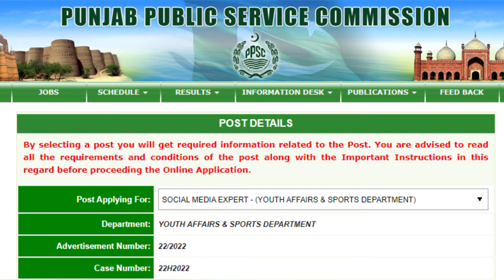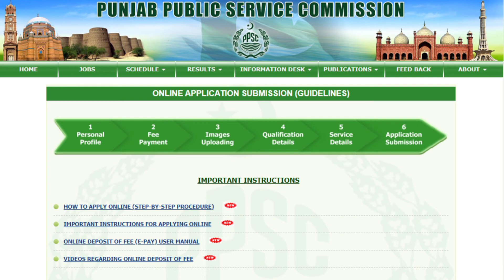Pak media jobs 2022 | Media expert jobs | Social media job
This Video is About Gov media jobs.in This Video i have Explain About pak media jobs You Can Also Know How To  Apply online for Media Jobs. in This Video I have Briefly Explains social media jobs and media jobs 2022.